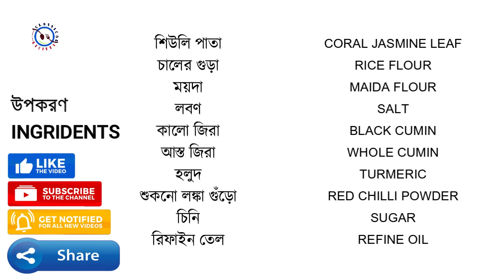কচি শিউলি পাতা বড়া KOCHI SIULI PATA BORA